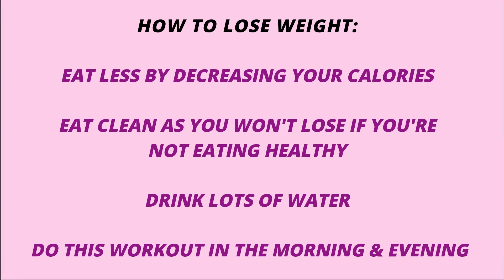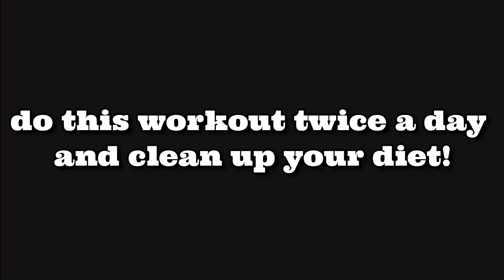DO THIS TWICE A DAY TO LOSE WEIGHT | 2 Week Challenge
Hey guys! I'm back with a challenge to help you lose weight! Do this workout twice a day to burn fat & calories and update me in the comments!

Workout:
Walk-out Burpees
Abs Twist
Squat Punches
Butt Kicks
Diagonal Crunches
Crossover Toe Tap
Star Jumps
Skater Hops
Side Crunch
Scissor Runs